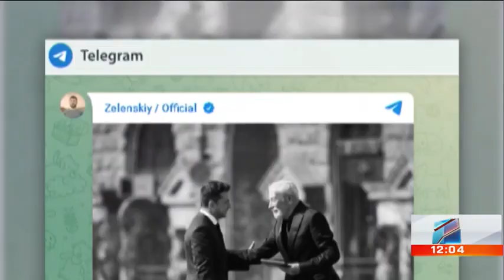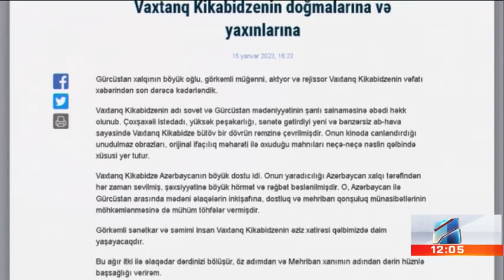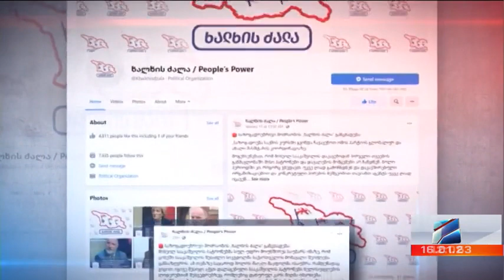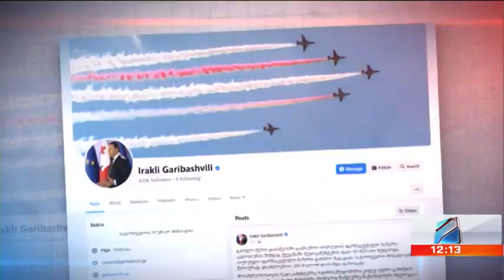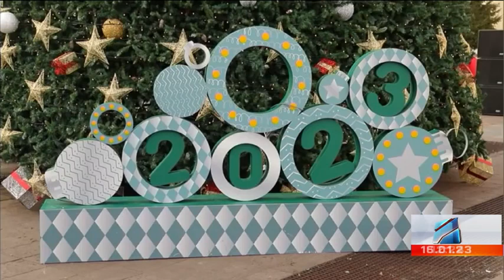კურიერი 12 საათზე-2023.01.16